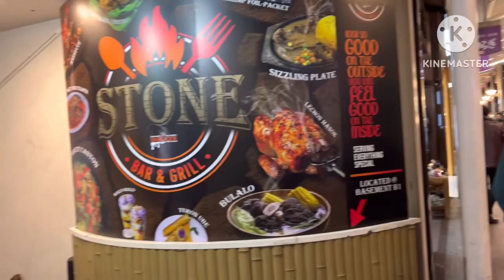KAIN AT KAMPAY WITH MY FRIEND